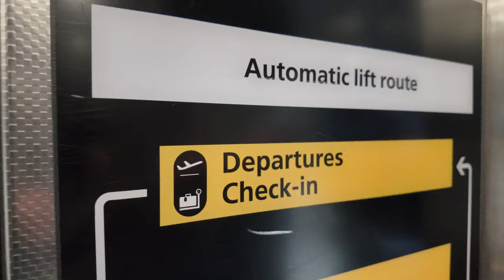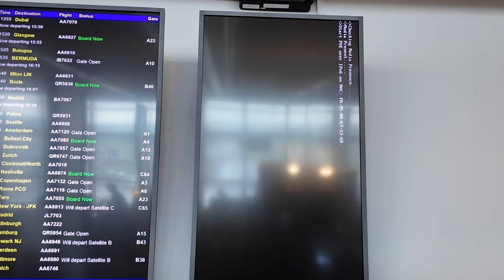Vi voglio far vedere come funziona un mio tipico viaggio, quando da Londra vado a Roma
📘 Il mio libro Cyberumanesimo: